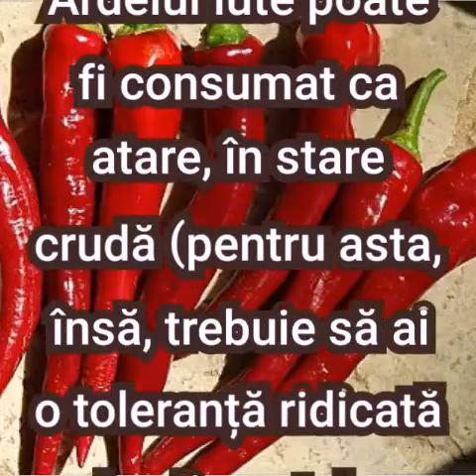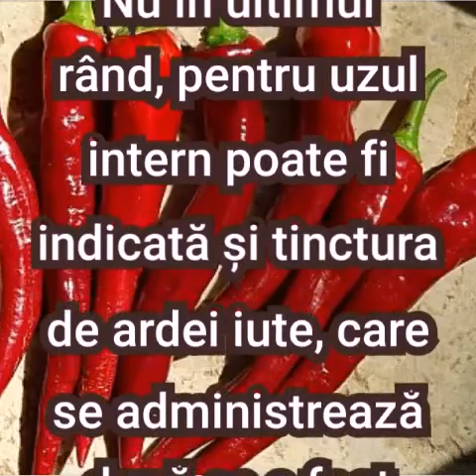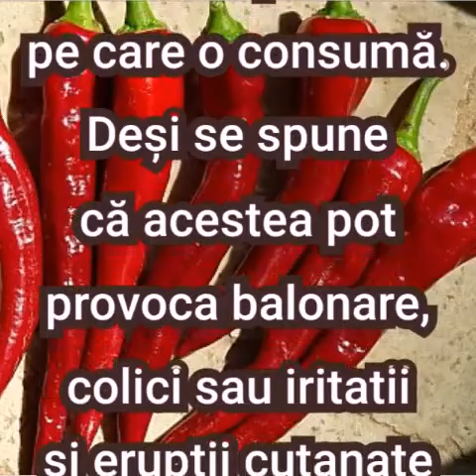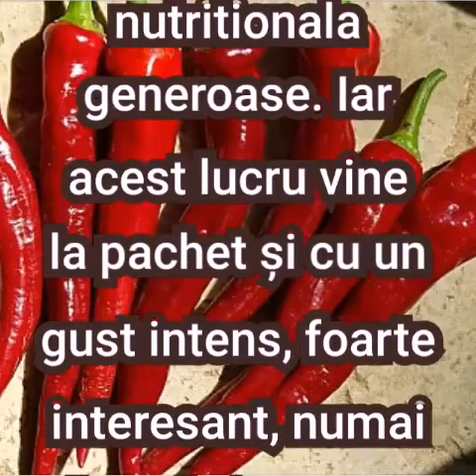2. ARDEIUL IUTE